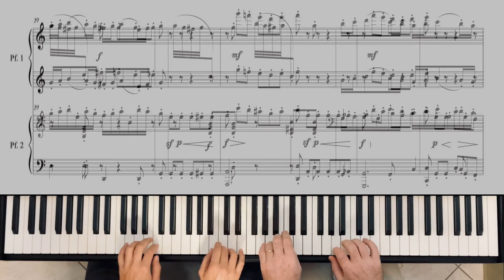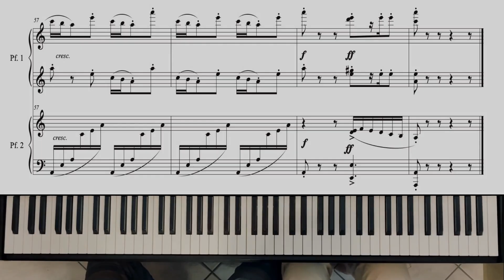N. Paganini - LA CAMPANELLA per Pianoforte a 4 mani (A. LONGO)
N. Paganini (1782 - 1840)     "LA CAMPANELLA"
trascrizione per Pianoforte a 4 mani di ALESSANDRO LONGO

Performed by Marta Poggesi, Emanuele Proietti (Piano four hands)